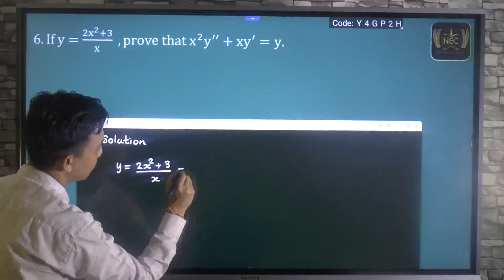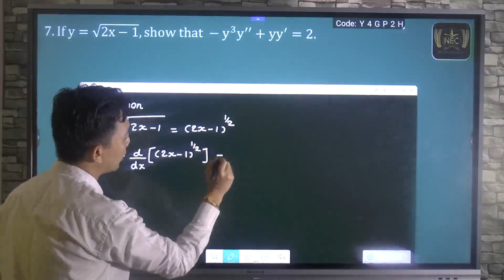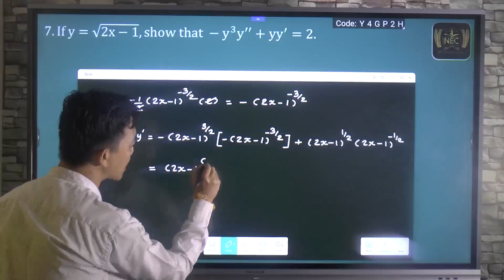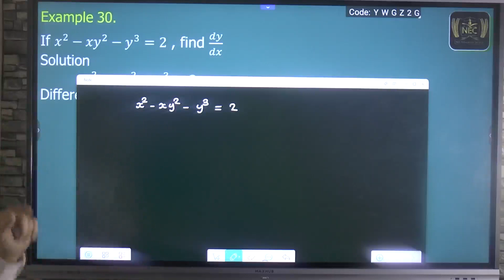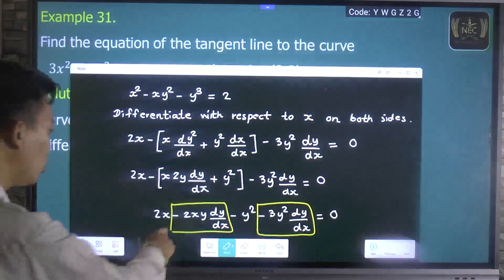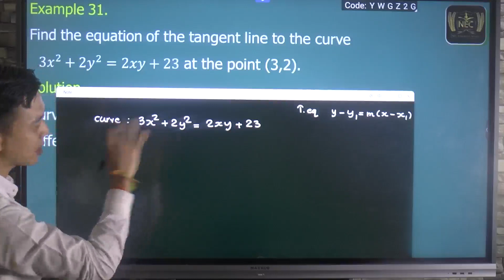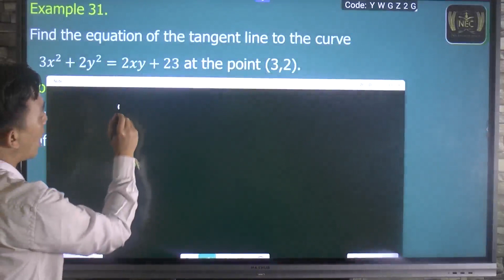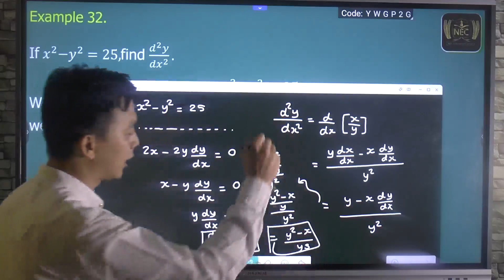Chapter (11) part 19